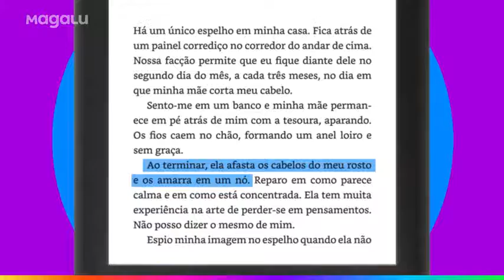Kindle 10ª Geração Tela 6” 8GB Wi-Fi Luz Embutida - (Link de venda abaixo)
Caso não estiver mais o produto na loja, você poderá ser redirecionado para página inicial do site.
(Além disso, o canal só recebe comissão dessa loja se você comprar através dela, caso você compre direto do site ou do App do Magazine Luiza o canal já não recebe a comissão)

NO DIA 09/03/2021 ESTÁ CUSTANDO
R$ 299,00
OU R$ 9x de R$ 33,22

(Cada compra realizada através do site dessa loja, você estará colaborando para este canal ganhar uma pequena comissão da loja Magazine Você, que é uma loja desenvolvida pela (Magazine Luiza)